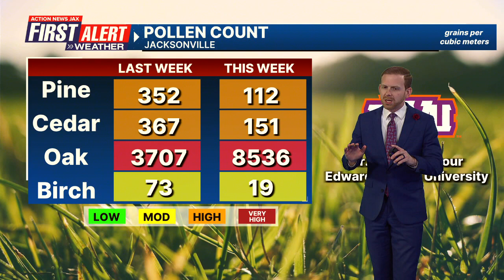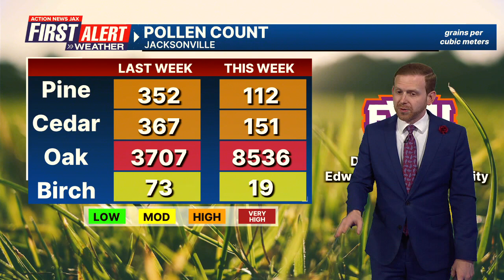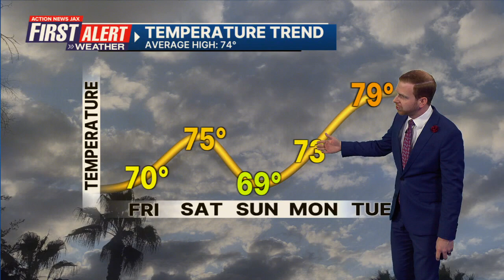Tracking showers & storms, damp times Friday & Saturday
First Alert Forecast: Thursday, March 21. Meteorologist Corey Simma has the latest forecast for Northeast Florida/Southeast Georgia from the CBS47/FOX30 Action News Jax studios in Jacksonville, Florida. After a really nice day, the next storm system moves in early Friday morning. There will be some dry times to the day, but also some wet times even into Saturday.